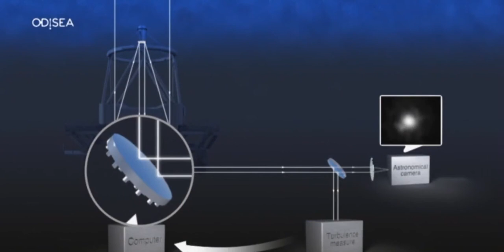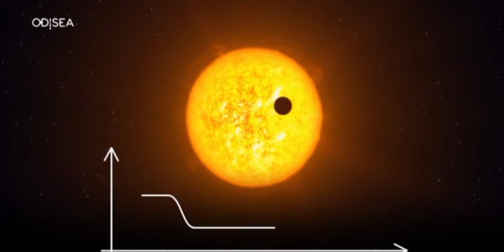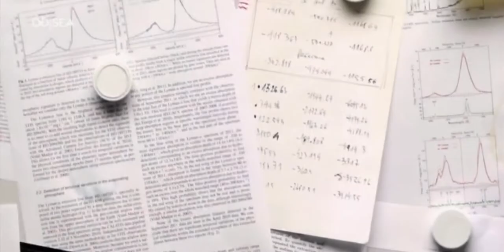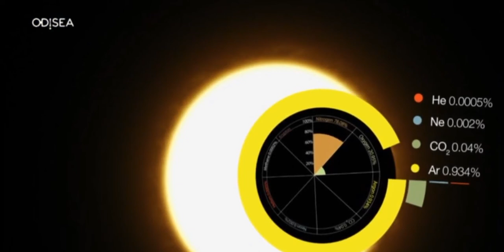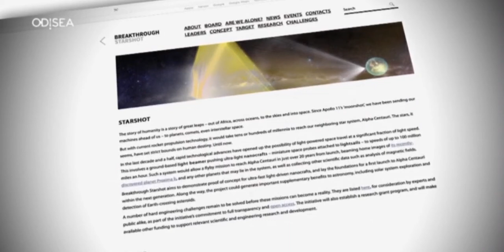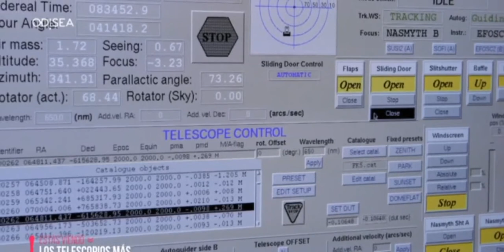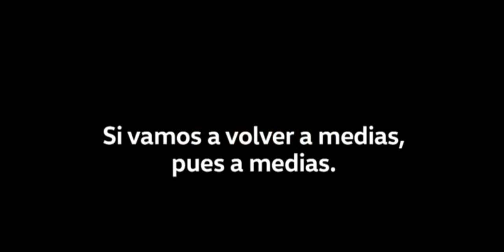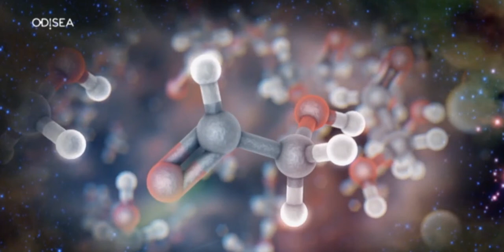Telescopios - Los mas potentes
Existen varios tipos de telescopio: refractores, que utilizan lentes; reflectores, que tienen un espejo cóncavo en lugar de la lente del objetivo, y catadióptricos, que poseen un espejo cóncavo y una lente correctora que sostiene además un espejo secundario. El telescopio reflector fue inventado por Isaac Newton en 1688 y constituyó un importante avance sobre los telescopios de su época al corregir fácilmente la aberración cromática característica de los telescopios refractores.